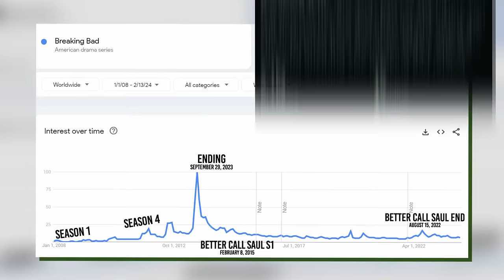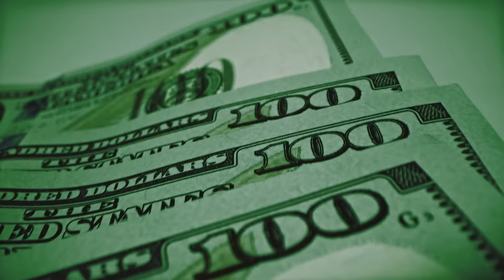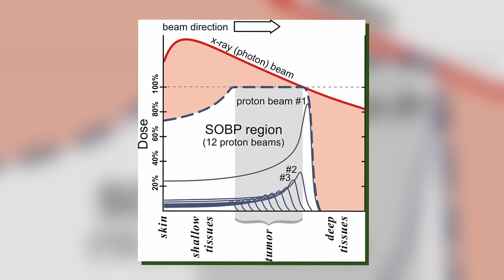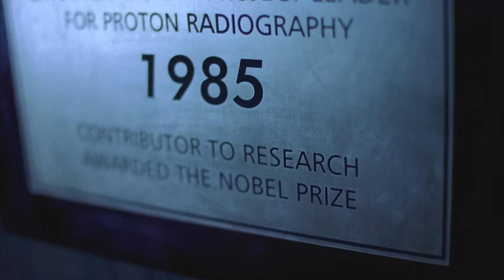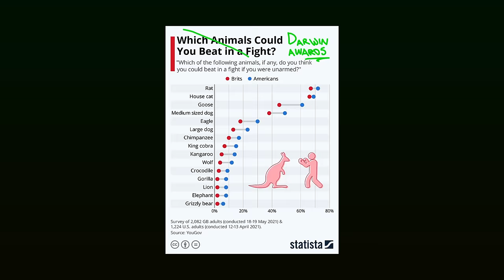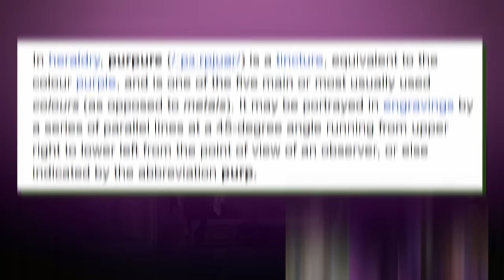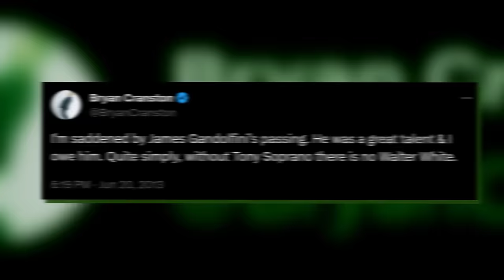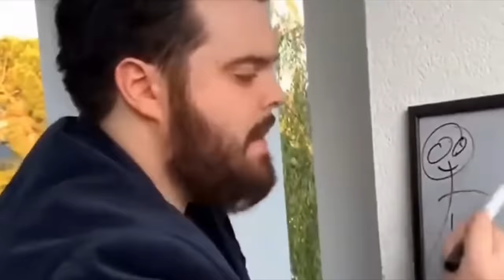How Breaking Bad Crafted the PERFECT Pilot - Overanalyzing Breaking Bad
Today at the Mystery Shack, we dive into the Pilot episode of Breaking Bad to pick apart (and overanalyze 🗿) the beginning of one of the greatest shows ever put to screen.

Timecodes
00:00 - Introduction
00:47 - The Cold Open (Yes, it's A LOT)
09:06 - 3 Weeks Earlier: Awake
12:57 - Birthday Boy
15:54 - A Study of Change
16:56 - The Car Wash
18:04 - Walt's Party & Omega Chad Hank
20:55 - Diagnosis
23:04 - Bogdan's Lushous Eyebrows & Transformation
24:01 - Walt's Ride-Along & Meeting Jesse
25:36 - Walter & Jesse
26:35 - Skyler & Marie
27:21 - Walt's Supply Run
28:32 - Break Bad
30:18 - The First Batch
32:01 - Krazy-8 & The Standoff
34:52 - A Rat in a Wheel
38:57 - Outro